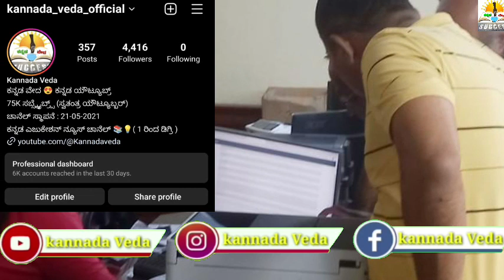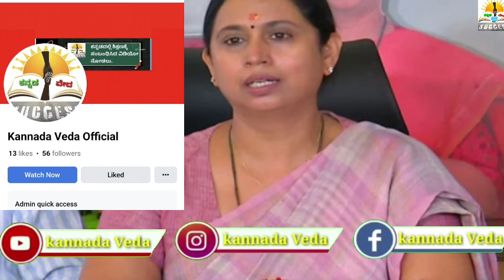ಗೃಹಲಕ್ಷ್ಮಿ ಯೋಜನೆ ವಾರ್ನಿಂಗ್ ಕೊಟ್ಟ ಸಚಿವೆ ಲಕ್ಷ್ಮಿ ಹೆಬಾಳ್ಕರ್ | GRUHALAKSHMI Scheme Warning by minister